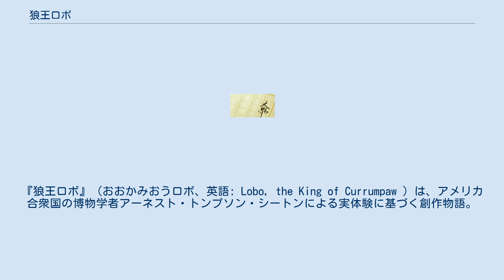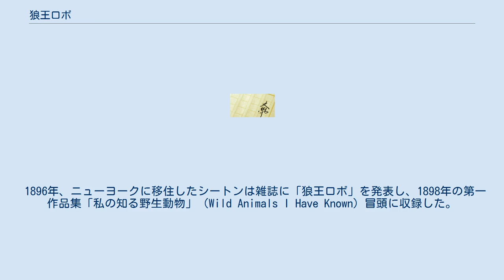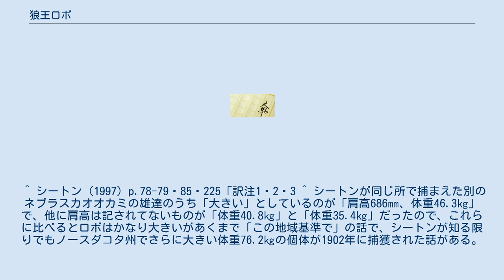狼王ロボ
『狼王ロボ』（おおかみおうロボ、英語: Lobo, the King of Currumpaw ）は、アメリカ合衆国の博物学者アーネスト・トンプソン・シートンによる実体験に基づく創作物語。
日本では『シートン動物記』の一つとして知られる。
 原題は「Lobo」。
邦題は翻訳書によって異なり、原題をそのまま邦訳した「ロボ・カランポーの王」、「ロボー」「狼王ロボ」などと一定していない。
子供向け書籍やテレビアニメなどに採用されている例が多いことから、本稿では「狼王ロボ」として解説する。
 著者であるシートンは元々博物学者志望だったが、諸事情により画家を志すようになりイギリスに留学後、その傍らで博物学を学び、特に野生動物の生態に強い関心を寄せていた。
後年カナダに帰国したシートンは画家として活動を始めるが評価は芳しいものではなく、1892年頃に博物学者に転向。
 そして1893年、アメリカで牧場を営んでいる実業家からシートンへ「牧場の牛が狼に襲われて困っている。助けて欲しい」という旨の内容が記された手紙が届く。
この報せを受けたシートンはニューメキシコ州のカランポーへ向かい、現地で次々と家畜を襲っていた狼の群れを追う。
その群れを束ねる古狼「ロボ」を巡る逸話を基に創作したのが本作品「狼王ロボ」である。
なおシートン本人によると「何頭かの実在したオオカミの冒険をロボに代表させて描いている、ただしロボの捕獲と死に関する最終章は正確な事実。」としている。
 本作品が記された19世紀末頃のアメリカで狼は害獣として駆除の対象とされ、各地で狼狩りが盛んに行われていた。
具体的な報告としてもう少し後の時代（1918年）になるが、生物調査局の報告書によるとニューメキシコ州だけでオオカミによる家畜の年間損失が全体の3%（牛3万4千頭、羊16万5千頭）と見積もられ、1頭だけで6か月間に150頭の牛を殺したオオカミの報告もあり、近隣の他の州も似たり寄ったりの報告があり、生物調査局はこのような破壊的なオオカミ出現の報告があると腕の立つ猟師を駆除に派遣していた。
 1896年、ニューヨークに移住したシートンは雑誌に「狼王ロボ」を発表し、1898年の第一作品集「私の知る野生動物」（Wild Animals I Have Known）冒頭に収録した。
これが大ヒットになり、シートンの名前は全米で知られるようになった。
 カナダの博物学者、シートンのもとにある日一通の手紙が届く。
送り主はアメリカで実業家として成功し、ニューメキシコ州で牧場経営をしている知人（シートンの「自伝」によるとフィッツランドルフ）だった。
手紙を読むと彼が経営している牧場がある地域では、近年家畜がオオカミに殺される事件が多発しており、動物の生態に関して豊富な知識を持つシートンの助けを借りたいのだという。
本来ならオオカミ狩りを専門に行うウルフハンターに依頼するはずが、なぜ学者である自分に助けを求めるのかという疑問を抱きながらも、シートンは牧場があるニューメキシコへ州と向かった。
 ニューメキシコ州の北東部に位置するカランポーに到着したシートンは、現地の人々から「魔物」と呼ばれ恐れられる年を経たオオカミ・ロボの存在を知らされる。
ロボはがっしりとした体格の巨大なオオカミで、自分の2倍以上もある体重の牛を引きずり倒す体力と「悪魔が知恵を授けた」とさえ称される知性を持ち合わせていた。
今までにも何人もの牧場主やハンター達がロボに挑んだが、ロボは銃を持った人間の前には決して姿を見せず、トラバサミや毒の餌、猟犬を使った追跡などの罠や策は全て見破られて徒労に終わり、過去5年間で合計2000頭以上の牛と数多くの羊がロボの群れによって殺されたという。
ここまで人間を翻弄し続けるロボに万策尽きたカランポーの人々は、これまで数々のオオカミの群れを退治してきたシートンに白羽の矢を立てたのだった。
 依頼を受けたシートンはロボの群れの追跡を開始した。
ロボ自身も含めて6頭ほどの小さな群れでありながら、群れを構成するオオカミ達はいずれも普通のオオカミより大きく強力な精鋭ぞろいであり、整然とした統率に裏付けされた鮮やかな狩りを見せるロボの驚異的な賢さにシートンは驚嘆する。
シートンは有らん限りの知恵を絞りロボを捕らえようとするが、いかなる巧妙な仕掛けも通用せず、ロボの群れは人間を嘲笑うかのように罠をかいくぐっていた。
 しかし、追跡開始から3...